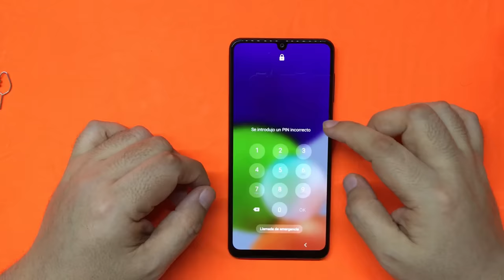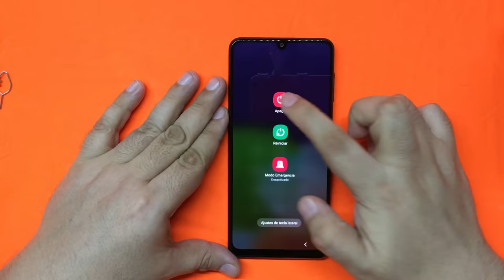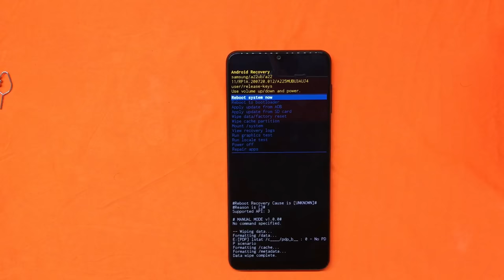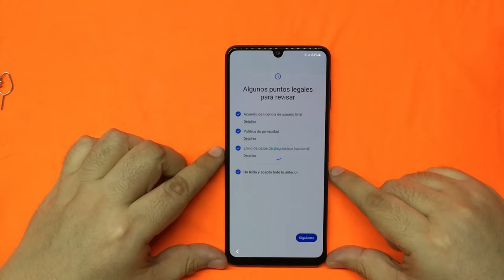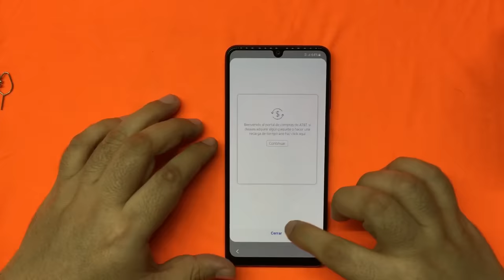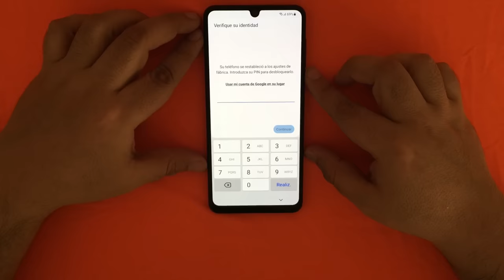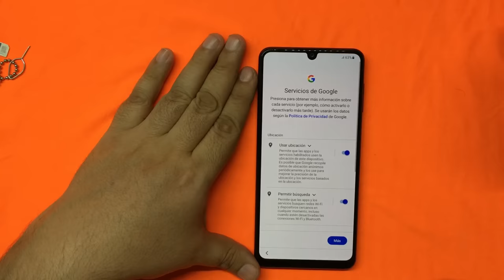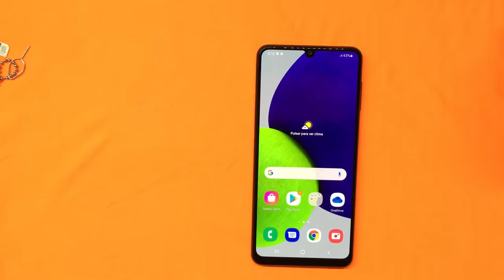Quitar patrón/pin/contraseña de desbloqueo Samsung Android (con detalle)